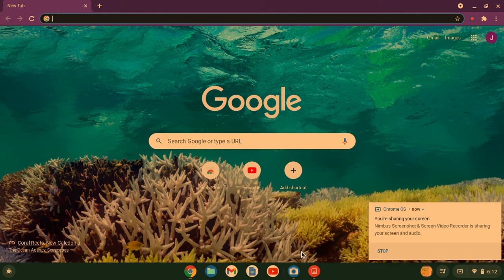we found treasure playing with my dolls help the unicorn find the treasure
try to help the unicorns find treasure